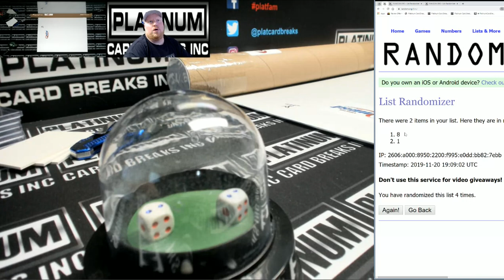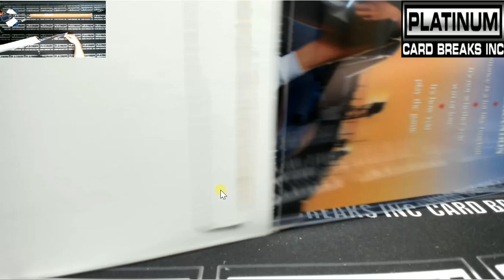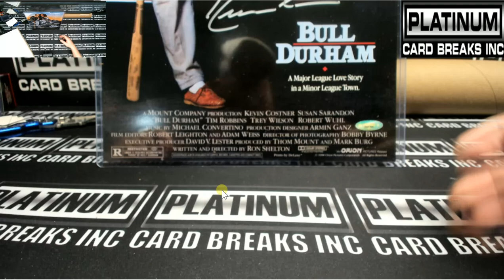2019 Tristar Quest 1 Item Random Letter Break #7